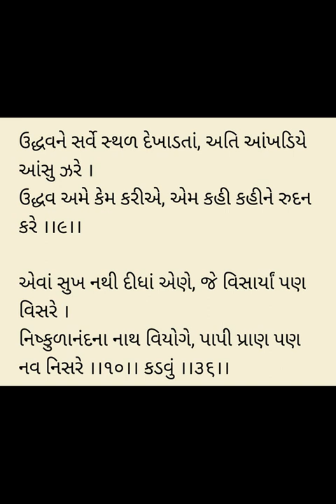Snehgeeta 36 - Sneh Geeta Nishkulanand Kavya Rameshbhai Dave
Swaminarayan Mandir